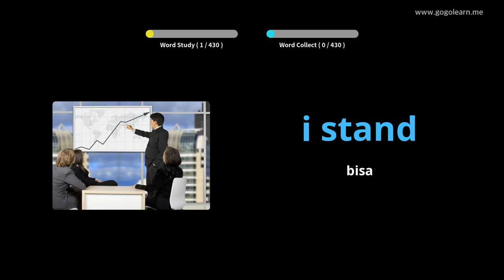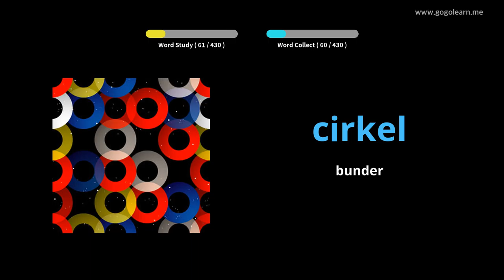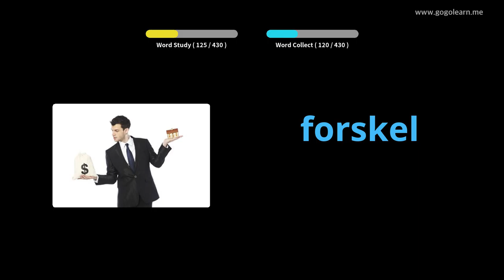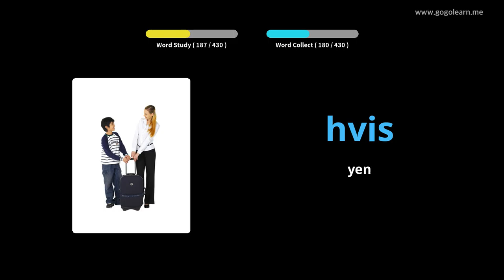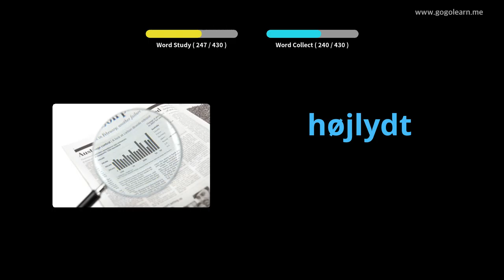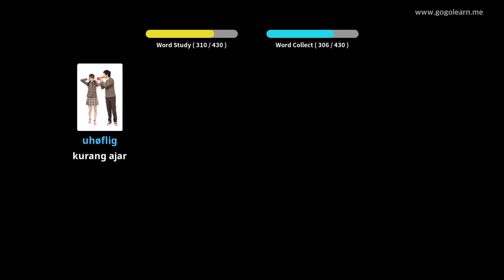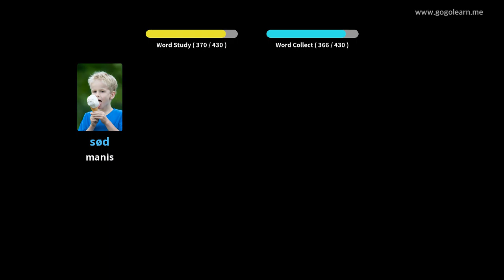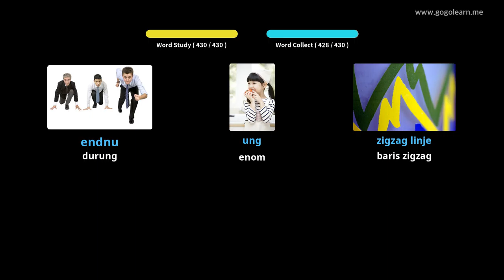Sekolah Dasar Vocabulary Denmark |Golearn